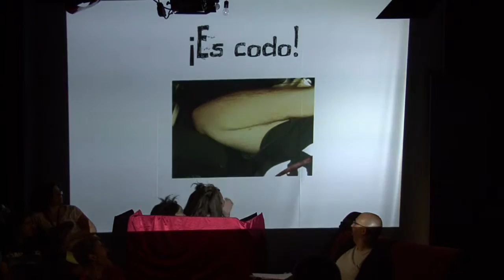Campus Promete Verano 2012. Área Artes Escénicas. Lucía Cacho y Alba Rivero. Juego culo o codo